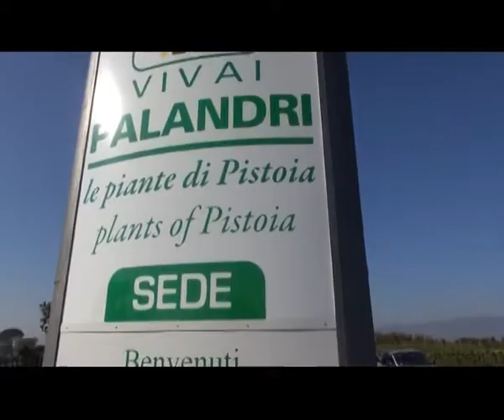2014-10-30 - LAVORO- PROSEGUE SCIOPERO PERMANENTE A VIVAI PALANDRI